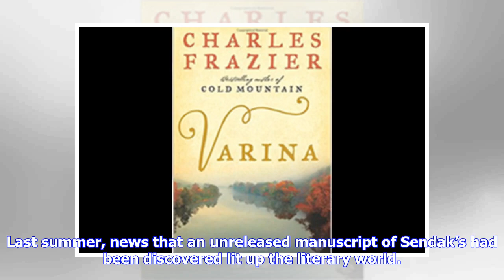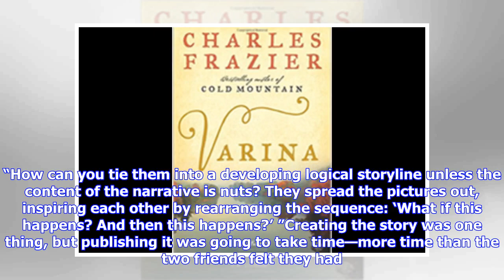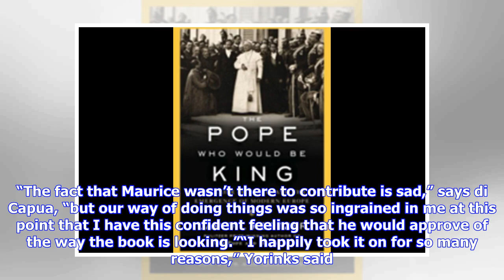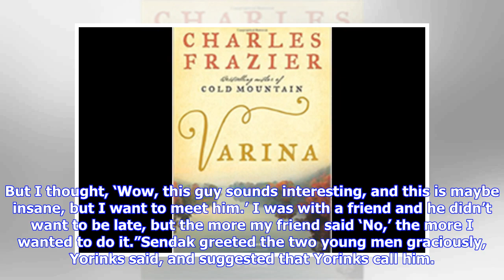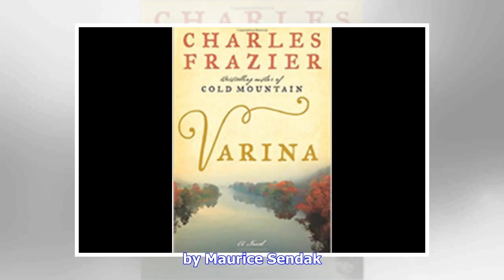Breaking News | Cover Reveal: 'Presto and Zesto in Limboland'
By Antonia Saxon | Though it has never appeared in a published work, the image of the old woman on the cover of Presto and Zesto in Limboland is instantly identifiable as the work of the late Maurice Sendak. Last summer, news that an unreleased manuscript of Sendak’s had been discovered lit up the literary world. The collaboration between Sendak and his friend and frequent co-author, Arthur Yorinks, will be published by HarperCollins on September 4, and PW has the exclusive first look at the cov...